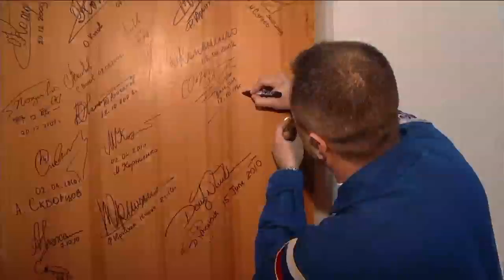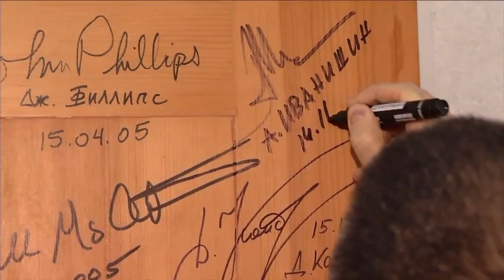Expedition 29 Launches to the Space Station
Expedition 29 Soyuz Commander Anton Shkaplerov, NASA Flight Engineer Dan Burbank and Russian Flight Engineer Anatoly Ivanishin launched on the Russian Soyuz TMA-22 spacecraft on November 14, 2011, (November 13 in the United States) from the Baikonur Cosmodrome in Kazakhstan to begin a two-day journey to the International Space Station. The trio will dock to the station on November 15, U.S. time, to start a five and a half month tour on the complex, joining station Commander Mike Fossum of NASA, Russian Flight Engineer Sergei Volkov and Japan Aerospace Exploration Agency Flight Engineer Satoshi Furukawa, who have been on the outpost since June.